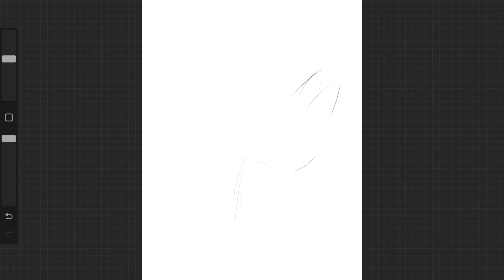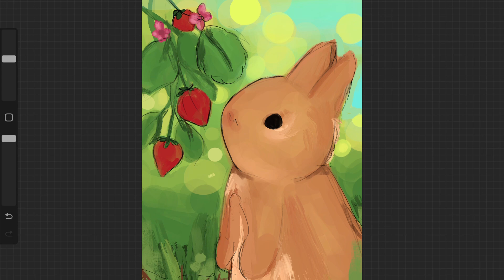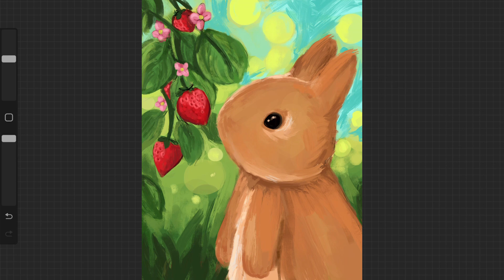Strawberry Bunny 🍓 Procreate Painting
I use:
— App